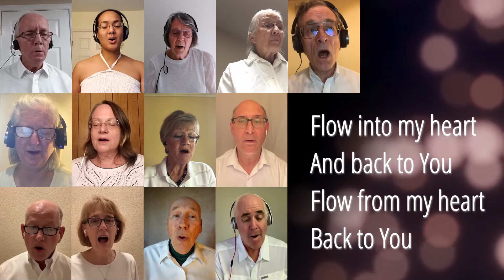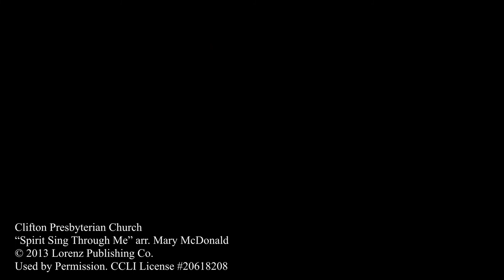Mary McDonald - Spirit, Sing Through Me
Clifton Presbyterian Church Virtual Choir